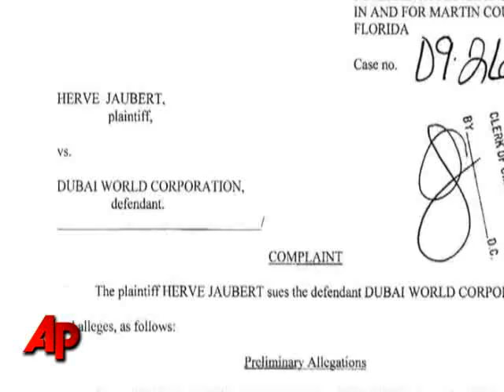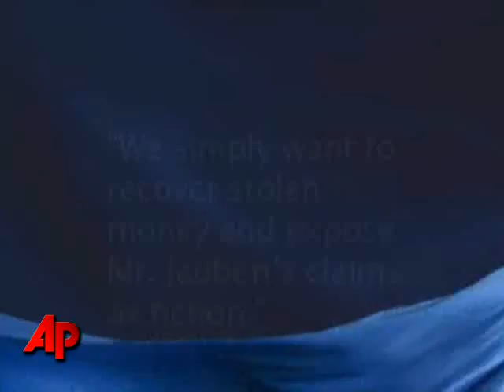Fla. Man's Personal Story Worthy of James Bond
A Florida man claims he was was at the center of a incident worthy of James Bond.  Herve Jaubert claims a plan to design personal submarines failed and he had to leave a Middle East country like a covert spy. (Nov. 24)